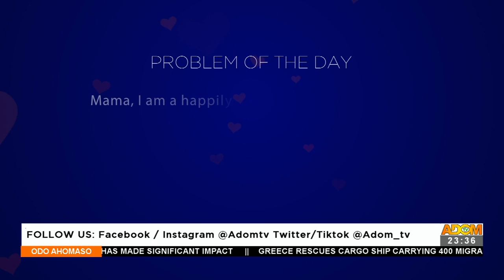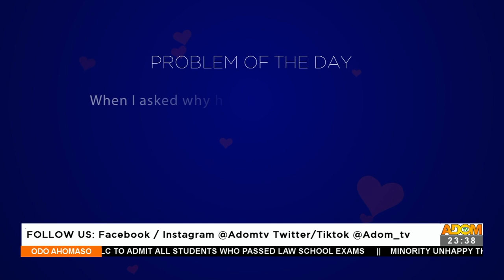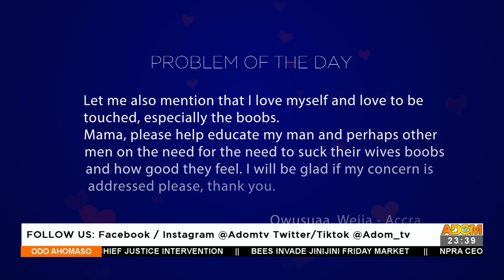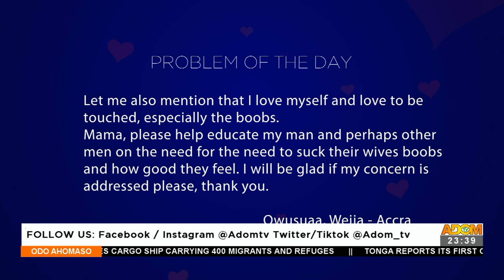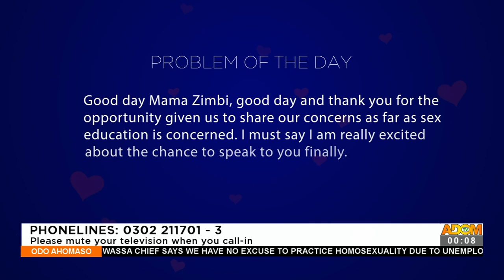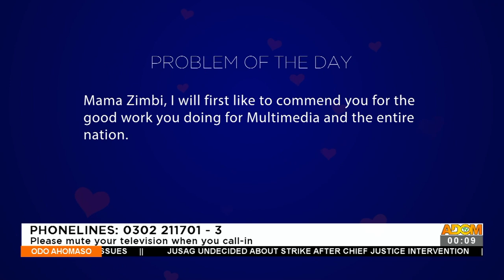Nipp!e Stimulation & Séx: The Do’s and Don’ts - Odo Ahomaso on Adom TV (29-10-21)